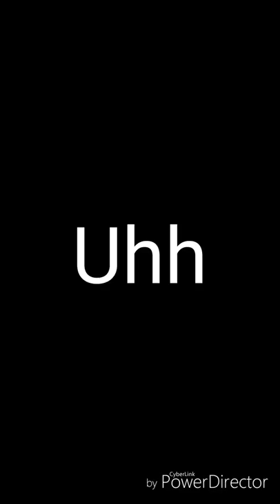MasterDark Strife driving vlog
Hey everyone this MasterDark Strife yesterday I was driving a Dodge Calibur 2007  my auntie let's me drive blues until we switch out and we went to Walmart to get something at Walmart I hope you guys enjoy the video